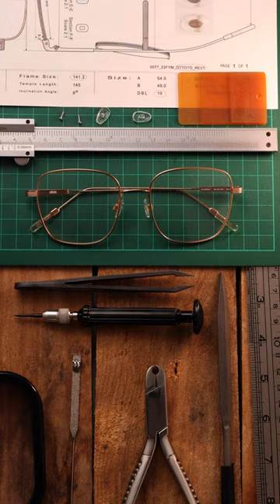Ottoto Wire Core Collection Brand Film